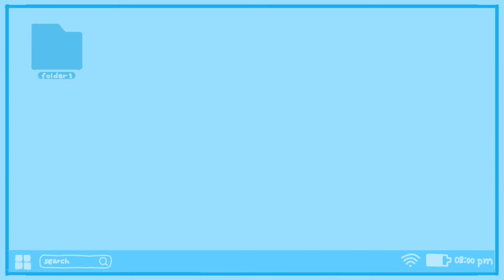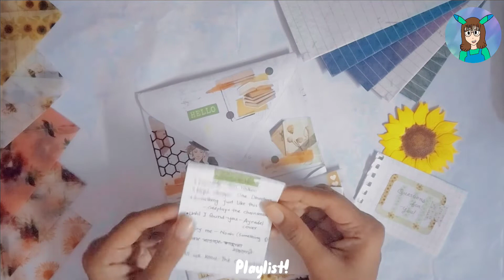Open penpal letter with me | ASMR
Intro template made by myself